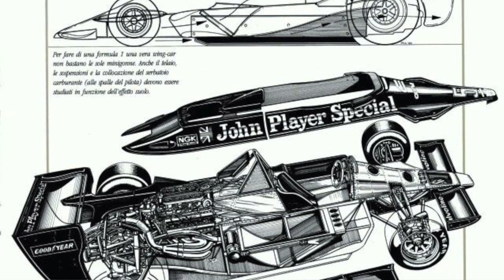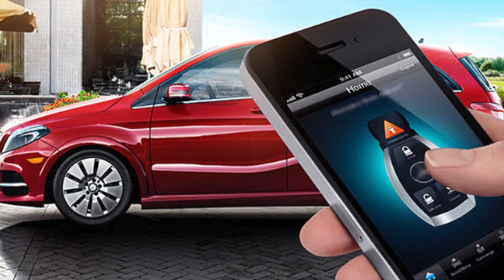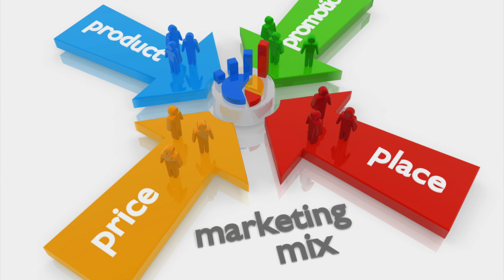SUPER SUV - ma la passione dove sta?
Super SUV - Lotus, Ferrari, Maserati, Suv che passione, ma la passione per i motori dove sta?
Scopriamolo insieme!